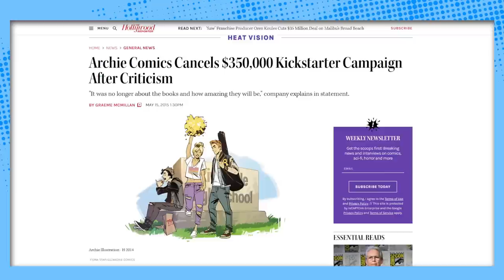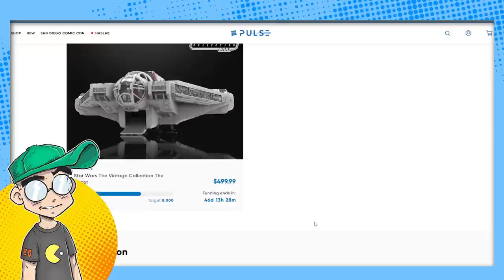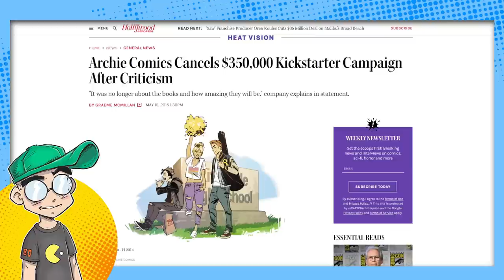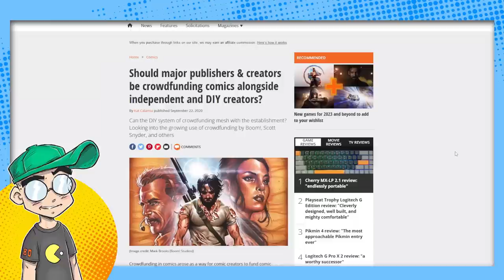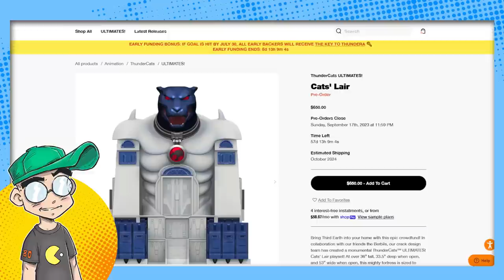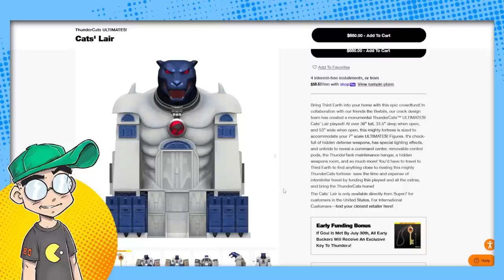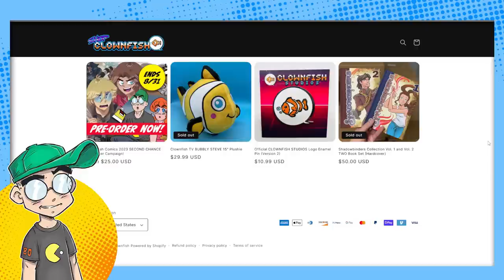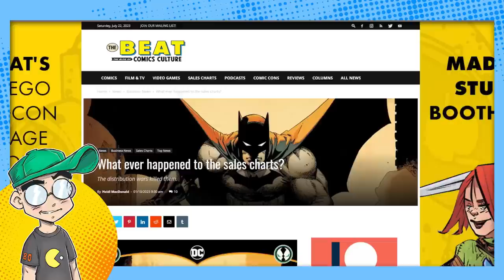The Comic Book Industry is a Green-Eyed MONSTER.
Let's talk about petty jealousy in the modern comic book industry. Comics Twitter lost its mind because certain YouTubers (like Eric July) dared show their faces at San Deigo Comic-Con. Not only that, but these guys got panels and even signings. Perish the thought! We talk about how maybe comic book publishers are hiding numbers current year to to hide failure, but to hide SUCCESS from these green-eyed monsters...